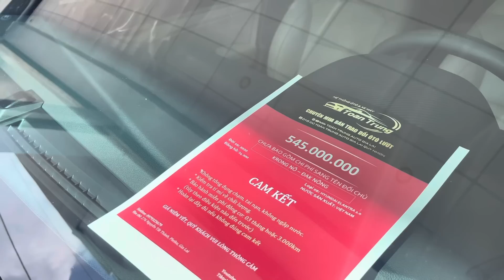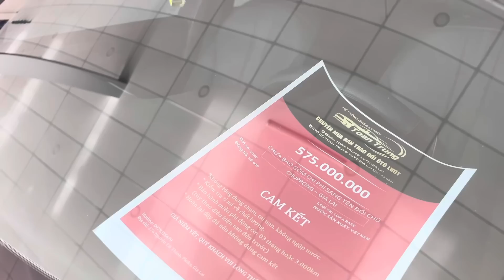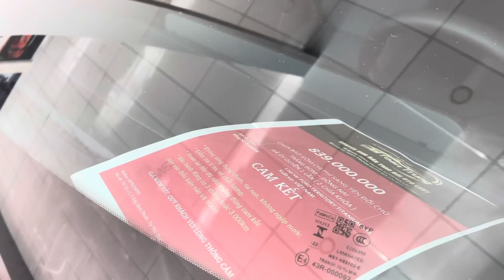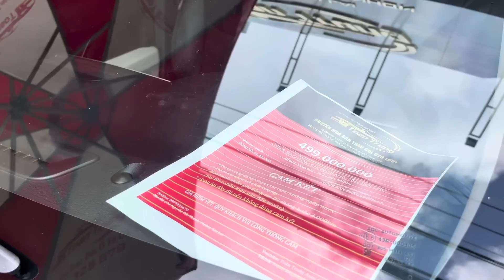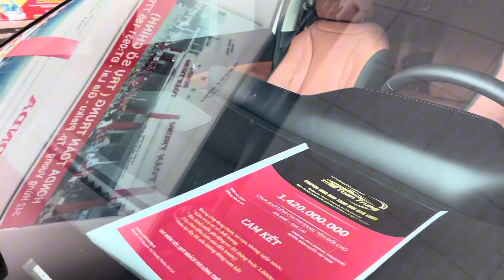Toàn Trung Gia Lai 10/8 có gì, mời anh chị xem qua cùng em Xuyên nha 🥰🥰